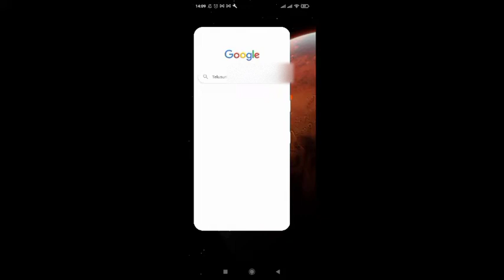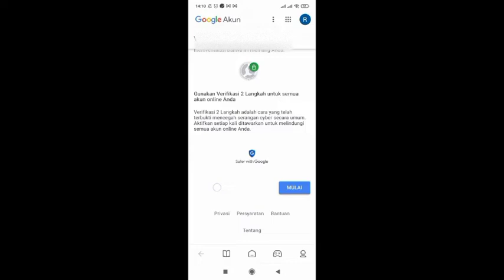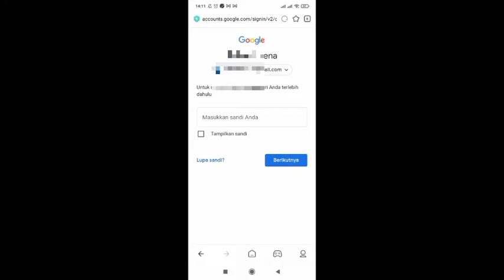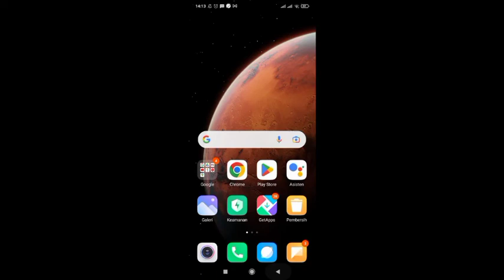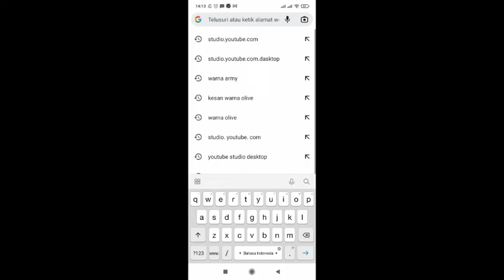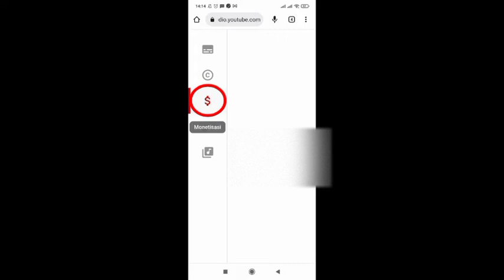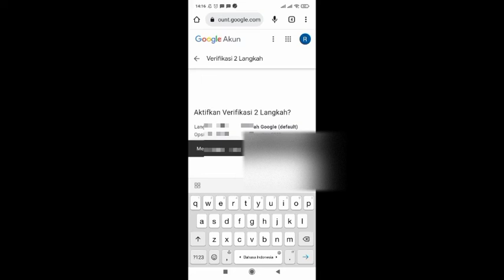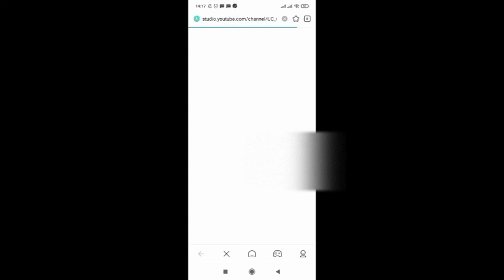cara mengaktifkan verifikasi 2 langkah di akun google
assalamu'alaikum teman teman,, kali ini aku mau buat tutorial cara mengaktifkan verifikasi 2 langkah di akun google, karena ini adalah salah satu persyaratan monetisasi youtube,, jadi kita di wajibkan untuk memverifikasi akun google,, atau di wajibkan untuk memverifikasi 2 langkah di akun google,, ini juga, termasuk keamanan akun google kita,,,

so buat kalian penasaran ikuti terus ya,,,,,